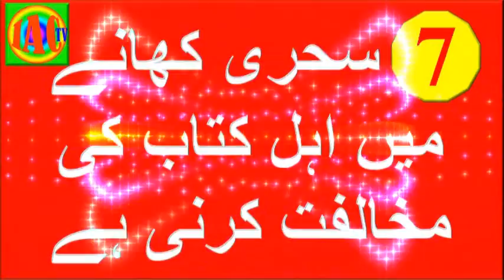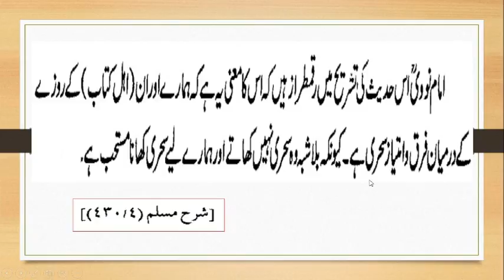Sahri Khane me Ahle-Kitab ki Mukhalifat kerni he/سحری کھانے میں اہل کتاب کی مخالفت ہے /R.S-7.7